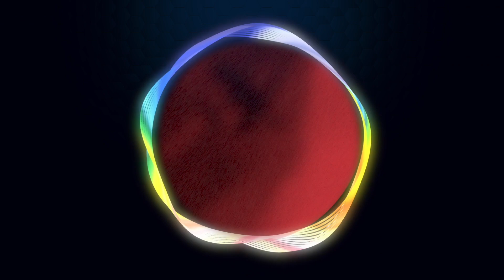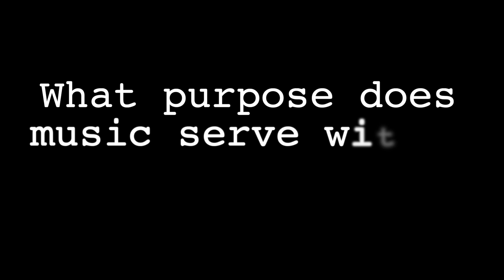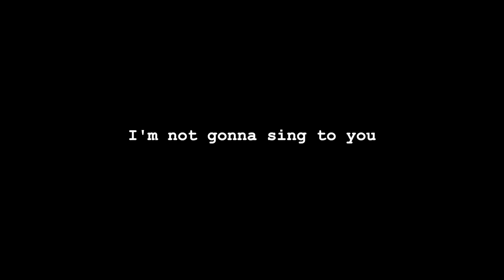Why Scott Pilgrim is an “anti-musical” musical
Video essay exploring how "Scott Pilgrim vs. The World" subverts and executes the musical theater genre. As strange as it sounds, the grunge-punk of Edgar Wright & Bryan Lee O’Malley’s world turned me into a fan of musicals.